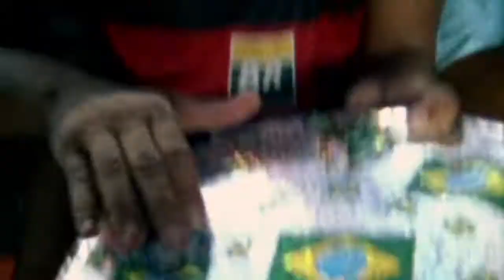Geraldinos - Trailer Oficial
O estádio do Maracanã no Rio de Janeiro nasceu há mais de 65 anos e presenciou a primeira Copa no Brasil. Na sua primeira construção o local havia um espaço chamado Geral, que era um espaço destinado ao público em geral, onde qualquer pessoa podia ver os jogos e expressar suas opiniões. Após reformas, o documentário analisa essa reformulação mais elitista e busca a memória desses antigos torcedores.